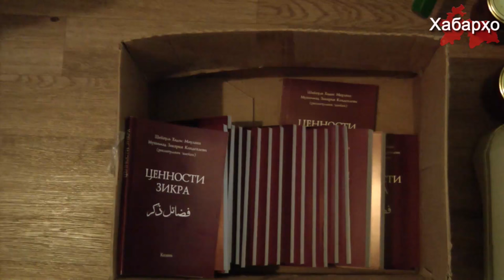Дар Русия боздошти оммавии мусалмонон аз он ҷумла сокинони Тоҷикистон гузаронида шуд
Режими Русия нисбати мусалмонон, хоҳ сокинони худ бошанд хоҳ шаҳрвандони давлати хориҷӣ таъқибро идома дода истодааст.